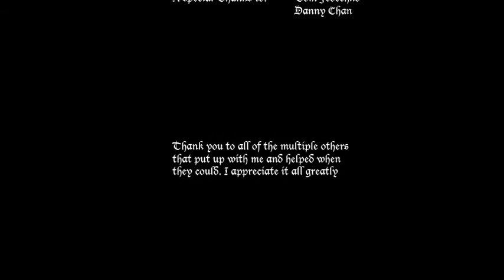Sleep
this is my final Grad Project for my school year in the course of Foundation Visual arts and Design. i have slaved over this project for about 4 months.. the last week of which i got an average of about 3.5 - 4 hours of sleep a night. the project is a dream within a dream. a man wakes inside his dream and dreams while there. at the end waking from his dream but still inside the first one. its a very confusing piece and its meant to be a mind @#@#. i dont know how i came up with it. it just came to me. i hope you enjoy it.